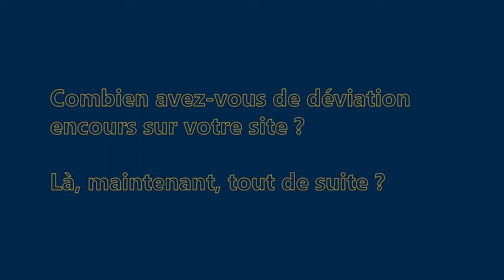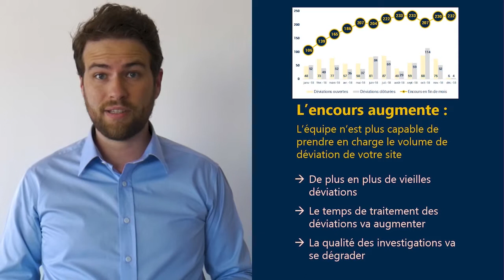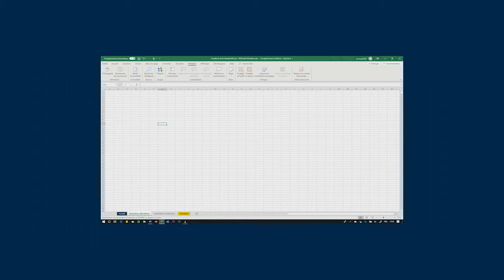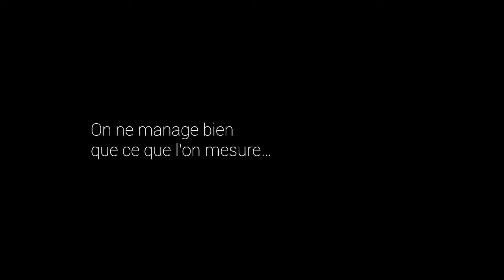Quel indicateur pour éviter la bombe à retardement ?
Dans 80% des sites, le processus de déviation est une véritable bombe à retardement, en terme de Qualité mais aussi de coûts…

Et pourtant en suivant un seul indicateur, on peut du premier coup d'oeil s'assurer que ce n'est pas le cas…

Voyez vous même dans la vidéo.

Pour voir les solutions proposées par l'Académie de la Qualité efficace sur les déviations